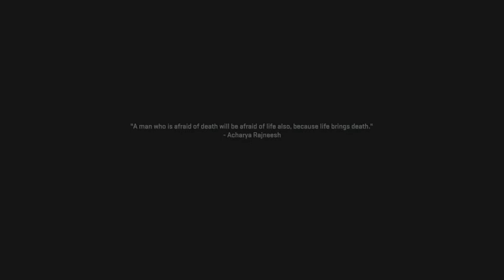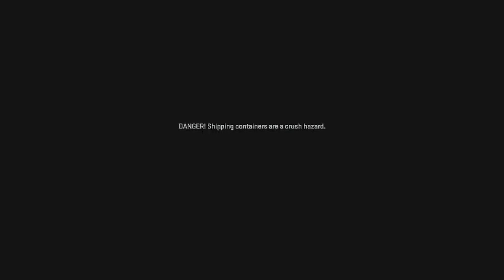CALL OF DUTY MODERN WARFARE 2 Campaign Part 6 - El Sin Nombre - Dark Water - Alone Missions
Xbox Series X Gameplay: CALL OF DUTY MODERN WARFARE 2 Campaign Part 6 - Full "El Sin Nombre" mission, Full "Dark Water" Mission, and Full "Alone" Mission.  No commentary during gameplay missions or cutscenes, only commentary during intro and outro.

Thank you so much for all the support everyone!

Live streams every Monday (1:00 PM EST), Wednesday (1:00 PM EST), and Friday (1:00 PM EST) on Twitch I also will be doing live streams on this YouTube channel as well along with a few on the main Gamer Ability channel as well!